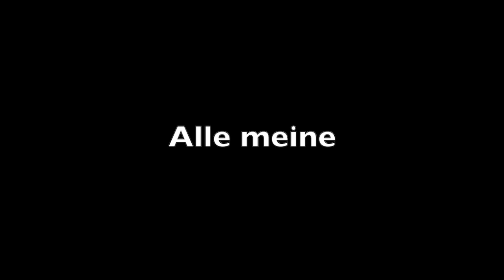SANDMANN - Alle meine Entchen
Kinderlieder für die ganze Familie